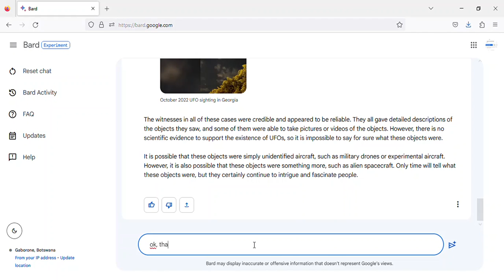Latest Georgia UFO sightings